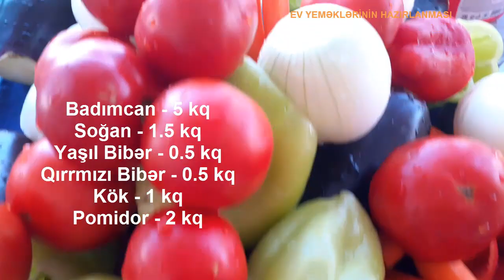👌🏻COX DADLİ SUPER LEZETLİ BADİMCAN İKRASİ👍BADİMCAN İKRASİNİN HAZİRLANMASİ👌🏻BADIMCAN KÜRÜSÜ QİSLİQ👍😋🔴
Badimcan ikrasinin hazirlanmasi
Badımcan ikrasının hazırlanması
Badimcan ikrasinin resepti
BADIMCAN - 5 kq
Soğan - 1.5 kq
Kök - 1 kq
Bibər - 1 kq
Pomidor - 2 kq
Duz
Qara İstiot